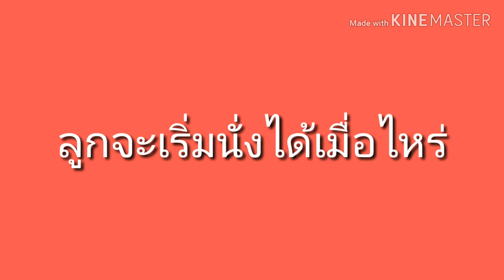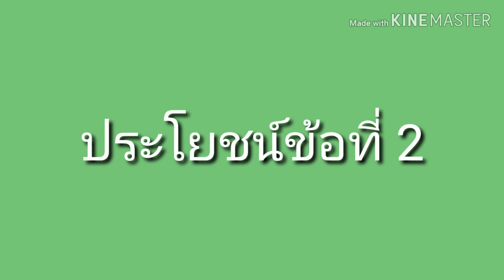HighChair แบบไหนดี /3ข้อควรรู้ก่อนซื้อ High chair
วันนี้มามี้อุ๋ยเอาข้อมูลเกี่ยวกับHigh Chair มาฝากค่ะ
คุณพ่อคุณแม่จะได้เอาไปพิจารณาก่อนเลือกซื้อ High Chair ให้คุณลูกๆ ที่รักค่ะ

FB: Mummy_Oui Life in UK